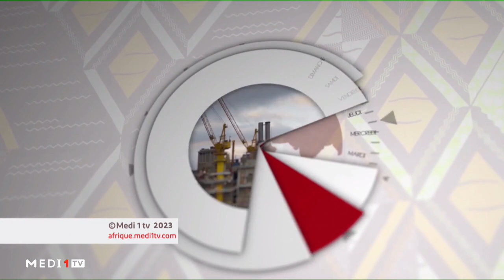Partenariat RHDP-FPI : quels enjeux pour les élections ?